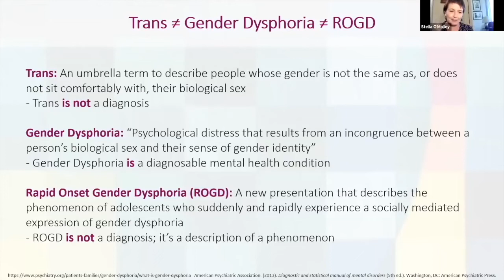Stella O'Malley - The difference between ‘trans’, ‘gender dysphoria’, and ‘ROGD - 2022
ROGDAwarenessDay 2022